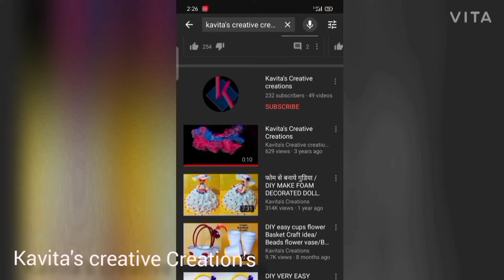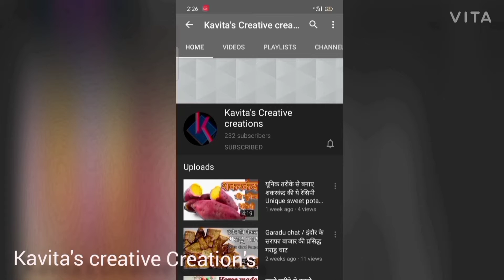pickle masala ingredients / अचार का मसाला / अचार या अचारी सब्जी बनाने के लिए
welcome to,
                  kavita's creative creations

ingredientes,
1/2 cup - Fennel seeds / सोंफ
5 tbsp - fenugreek seeds / मेथीदाना
1/2 cup - yellow mustered / पीली सरसों
8 tbsp - red chilli powder / लाल मिर्च पाउडर
6 tbsp - turmeric powder / हल्दी
1 tsp - Asafetida / हींग
3/4 cup - salt / नमक

आप मुझे मेरे फेसबुक पेज पर भी फॉलो कर सकते है